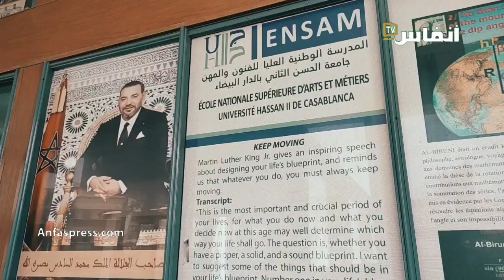هند لكحل: مزايا وتحديات انترنت السلوكيات لدى المهندسين والشركات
تنظم المدرسة الوطنية العليا للفنون والمهن ENSAM بالدار البيضاء، نسخة جديدة من منتدى الأعمال، يومي 3 و4 يونيو 2021 حول موضوع إنترنت السلوكيات المشتق من انترنت الأشياء.
هند لكحل، رئيسة اللجنة المنظمة لمنتدى الأعمال ENSAM الدار البيضاء، في حوار مع "أنفاس بريس"، تقربنا من مزايا استعمالات انترنت الأشياء لدى المهندسين والشركات، فضلا عن  مخاطره وتحدياته لصالح التسويق الرقمي.

أخبار المغرب
# أخبار عاجلة